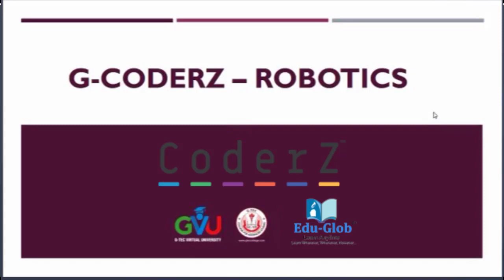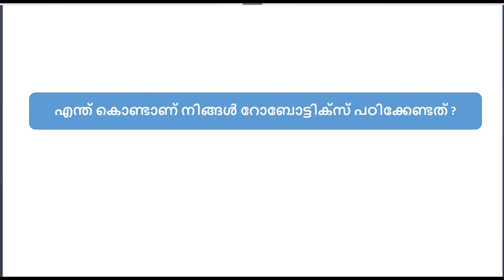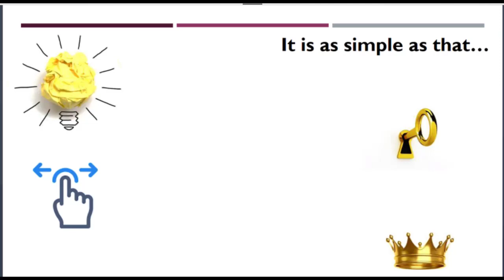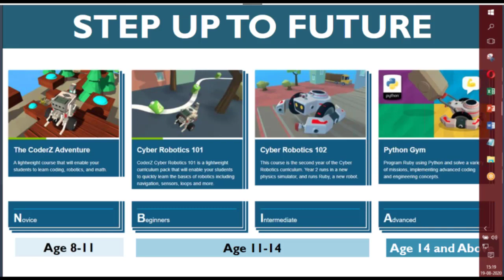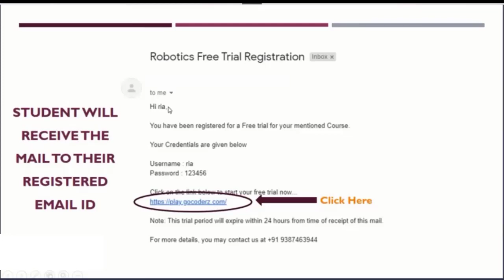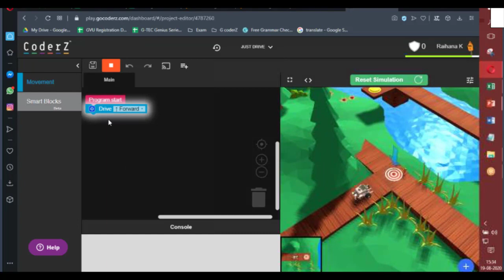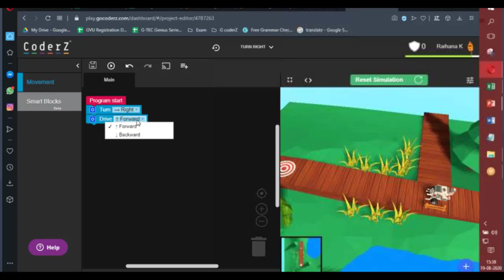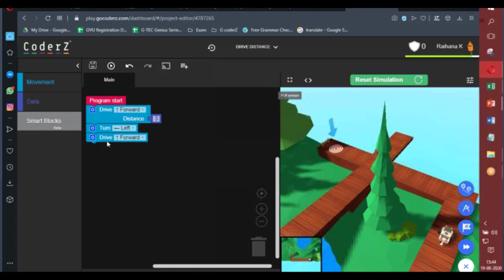Coderz First Class Demo